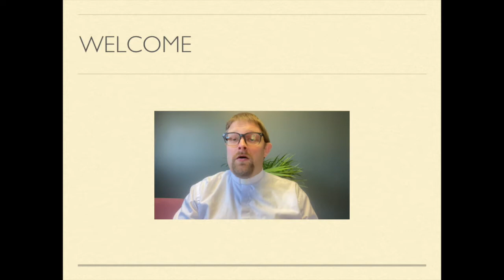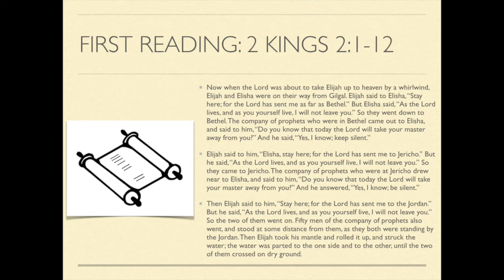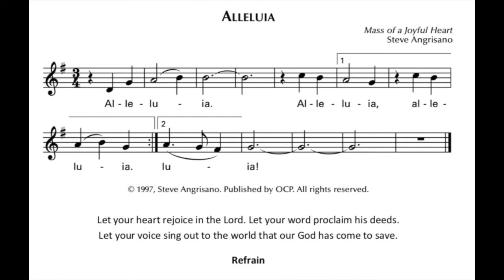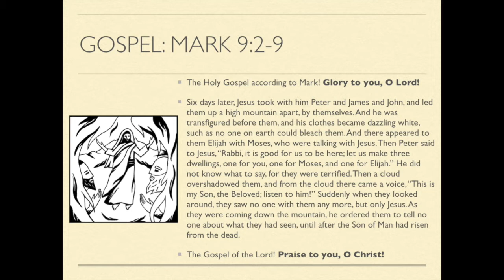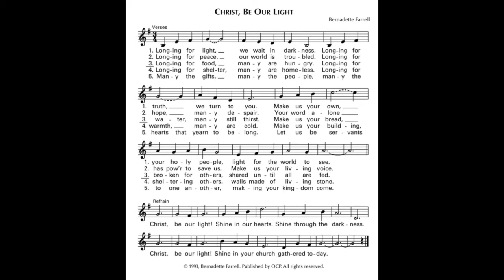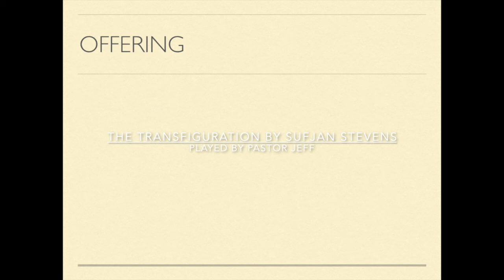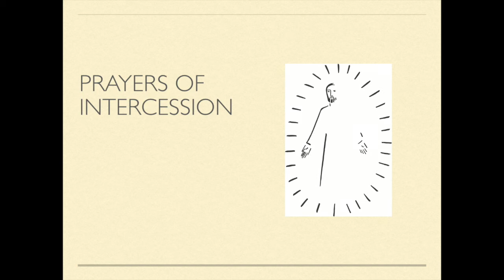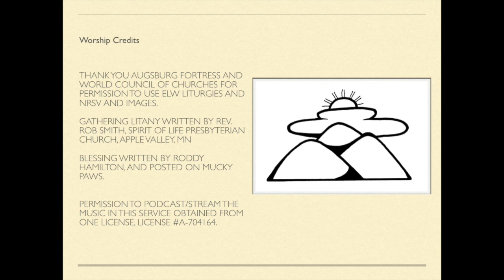Transfiguration of Our Lord